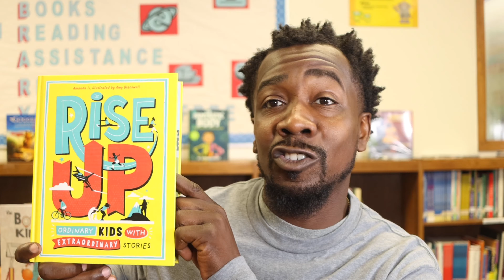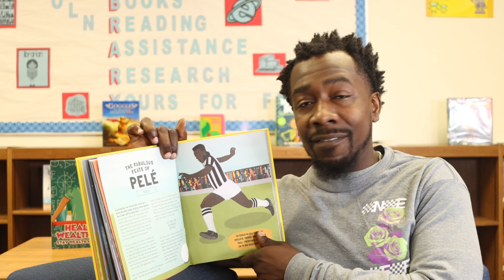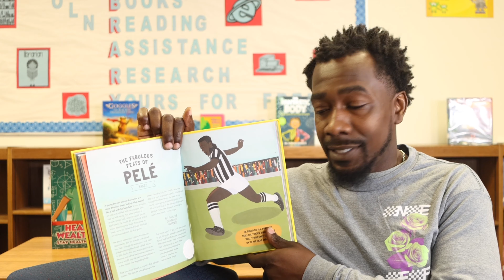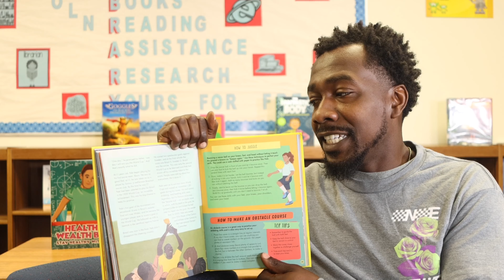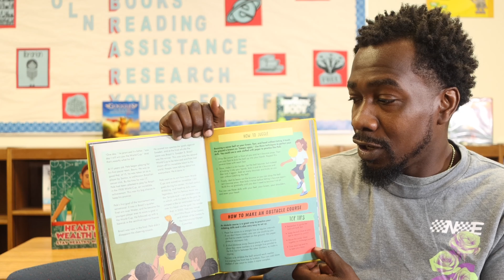Summer 2020 Book Buddies: Wellness Wednesday // Week Two: The Fabulous Feats of Pele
Join the Beacon Hill Preparatory Institute (BHPI) family on a free 6 Week Summer Reading Adventure for all ages.

Beacon Hill is a 501C-3 nonprofit organization who works to level the playing field so that all children have a chance to succeed.

For more information about our Year round partnerships with Public Schools, Charter Schools and Parents to provide, In-School, After School and Summer Math & Reading Tutoring & Parent Prep Programming visit our